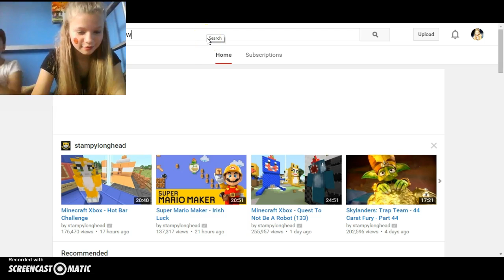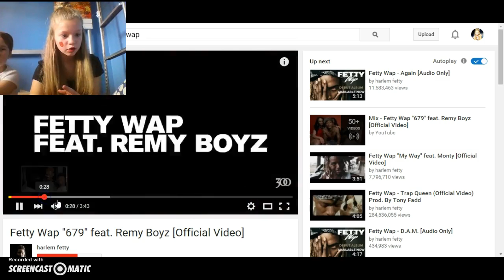msp with this idiot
hey guys this is a video with da bae and we were a bit werid